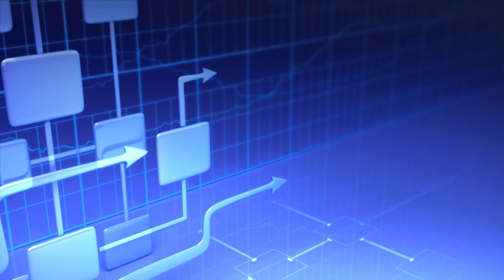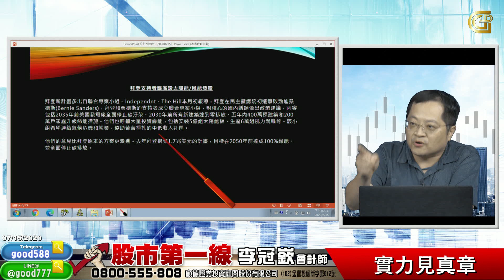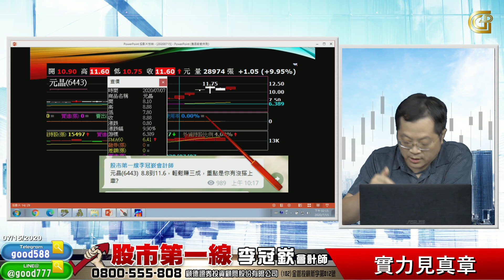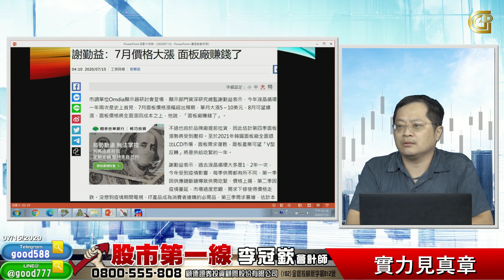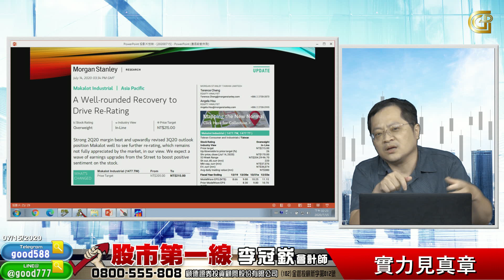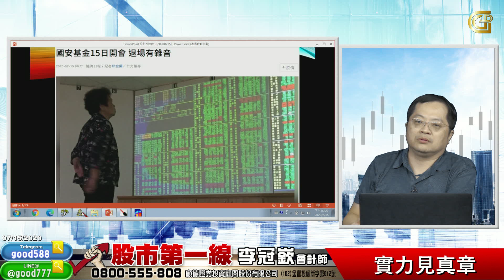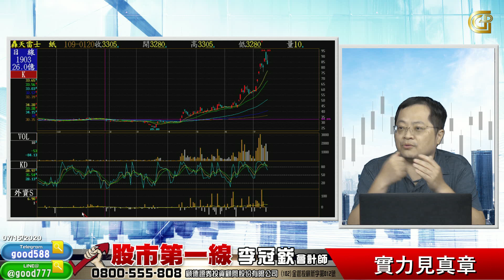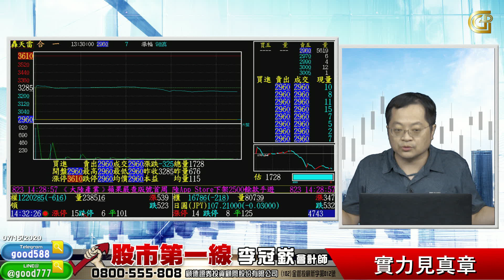2020 07 15 股市第一線 實力見真章